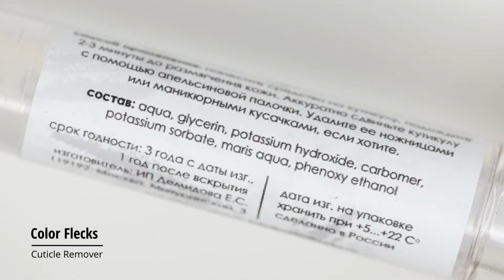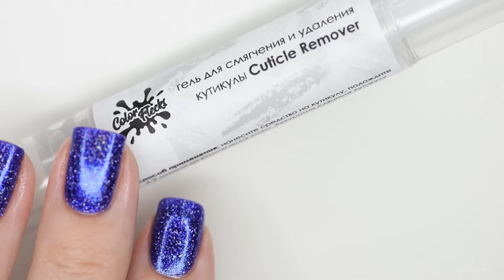COLOR FLECKS февраль 2024 || обзор новых уходовых продуктов для ногтей